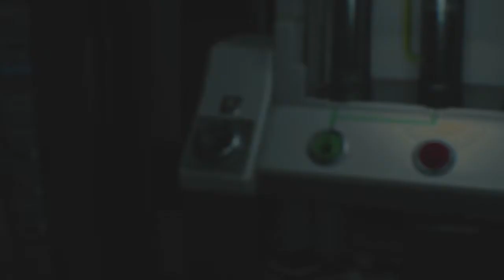RESIDENT EVIL 2 remake - LEON B - True Ending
Leon b story finished